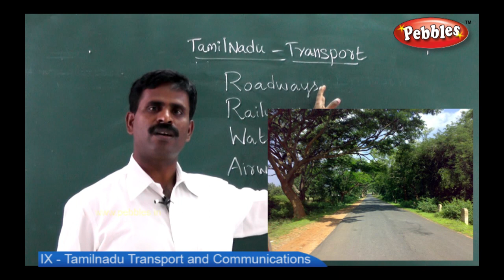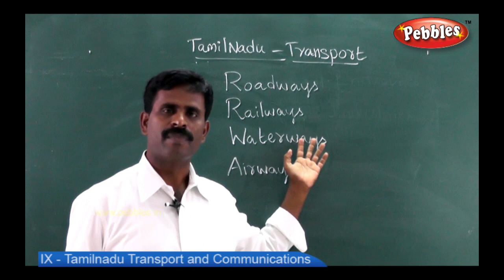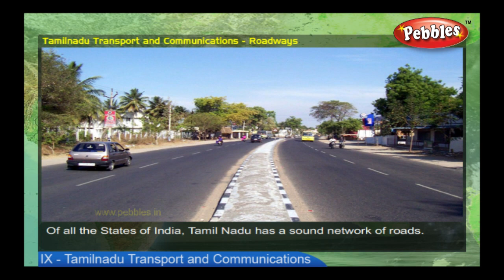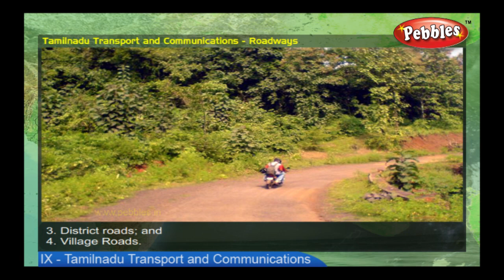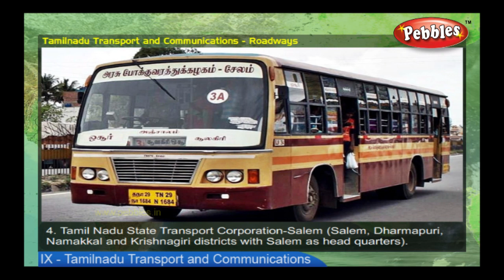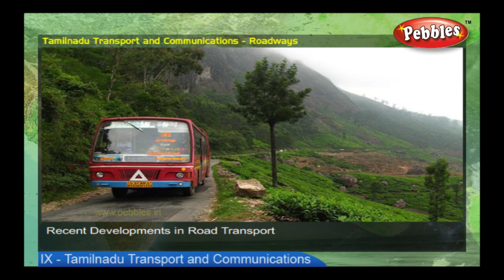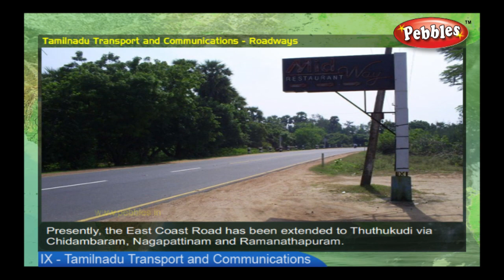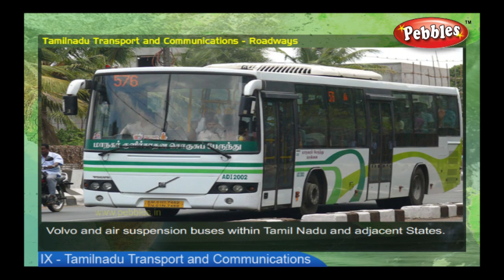Transport & Communication || History || 9th Std Social Science